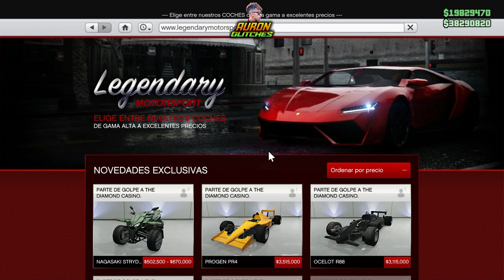[𝘼𝙁𝙏𝙀𝙍 𝙋𝘼𝙏𝘾𝙃] 𝘿𝙪𝙥𝙡𝙞𝙘𝙖𝙧 cada 5 min 𝙎𝙊𝙇𝙊 𝙎𝙄𝙉 𝘼𝙔𝙐𝘿𝘼❤ 𝘾𝙪𝙖𝙡𝙦𝙪𝙞𝙚𝙧 𝙘𝙤𝙘𝙝𝙚 * 𝙈𝘼𝙎𝙄𝙑𝙊 𝙚𝙣 𝙂𝙏𝘼 𝙊𝙉𝙇𝙄𝙉𝙀 $ 1.8 mill